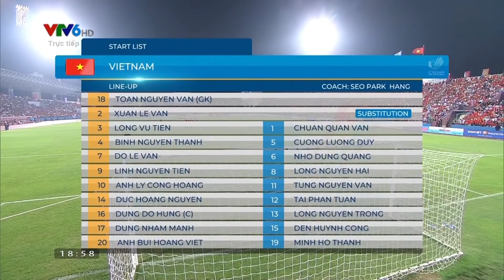Highlights U23 Việt Nam vs U23 Malaysia | Thu Phục Mãnh Hổ đầy thuyết phục | SEA Games 31